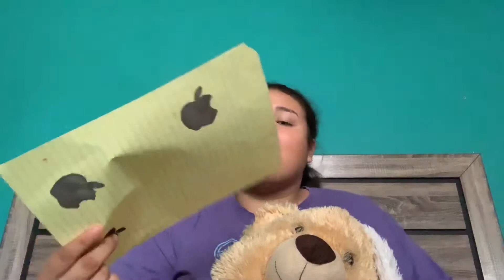Q&A Do i have a boyfriend??🙀